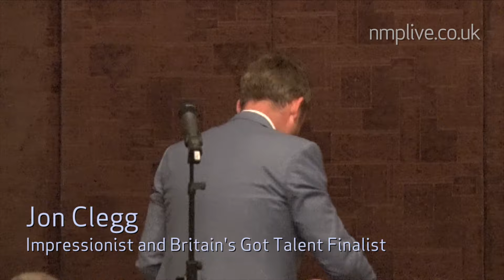Jon Clegg - Impressionist and Britain's Got Talent finalist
Britain's Got Talent 2014 finalist, Jon Clegg, is a young, vibrant, yet seasoned performer and in constant demand for his unique brand of comedy, vocals and impressions which are all included in a rollercoaster ride of a show!